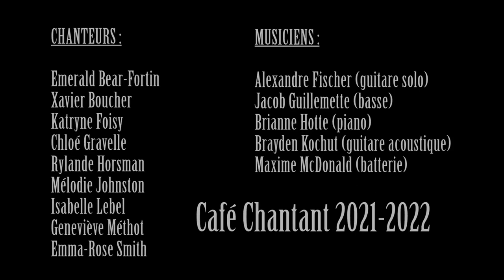Pic Bois de Beau Dommage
Le groupe du Café Chantant de l'école secondaire catholique interprète le Pic Bois de Beau Dommage